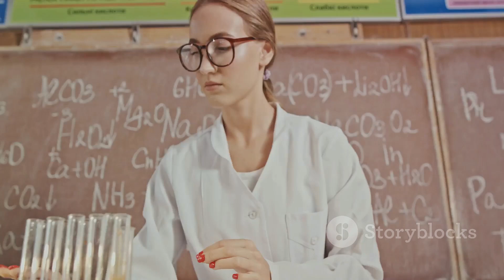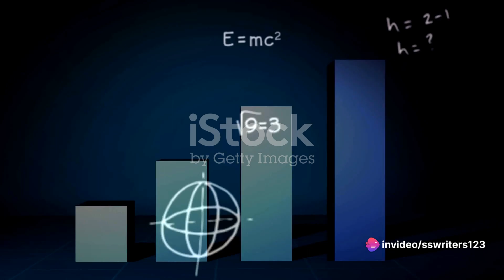Experimental design, basic principles of experimental design, randomization, replication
In this enlightening video, we delve into the fundamental principles of experimental design: Randomization, Replication, and Local Control. Join us as we demystify these concepts and unravel their significance in ensuring accurate and reliable scientific results. With a soothing white noise background, this educational journey promises to be both informative and calming. So sit back, relax, and expand your understanding of experimental design.

OUTLINE:

00:00:00 Engaging the Curiosity
00:00:33 Unraveling the Principle of Randomization
00:01:33 Understanding Replication
00:02:23 Exploring Local Control
00:03:11 Wrapping Up

Experimental design, basic principles of experimental design, randomization, replication, local control, purpose of randomization, statistics, probability, Statisticians Club, Randomization, Local Control, basic principles of design, completely randomized design, experimental layout, statistical analysis, Experimental Designs, Treatment